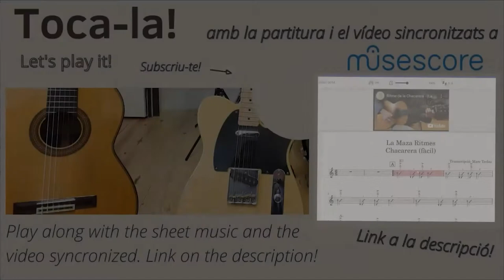Aura Lee - traditional - free variation by Marc Teclas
Here is my interpretation of  this great piece inspired by Elvis performance. It is part of a series of Aura Lee variations I hope you liked it. If you want you can also play with the sheet music synchronized with the video and see the variations on this interpretation of the original Aura Lee on the following link:

You can also check my youtube channel where you’ll find guitar covers, tutorials, lessons and arrangements of different styles and videos related to the guitar and different music styles.

Toca-la! (Youtube chanel)

Finally you can check my chanel  in Musescore where you'll find more of my arrangements with syncronized videos so you can follow both me and the sheet music.

Aquí deixo la meva humil variació d’aquesta gran peça. Espero que t’agradi i et sigui útil. Forma part d'una sèrie de variacions sobre la melodia bàsica. Pots veure la partitura bàsica mentre veus i escoltes el vídeo i així descobrir les variacions que he fet clicant al següent enllaç i :

Si t’ha agradat pots fer un cop d’ull al meu canal de Youtube Toca-la! on trobaràs tutorials, covers i arranjaments de diferents estils musicals organitzats en llistes de reproducció i d’altres vídeos per aprendre música tocant la guitarra. T’explicaré com funciona la música per tal que puguis tocar-les totes. També aprendrem a improvisar i com treure el millor so d’aquest gran instrument.

Finalment també tens el meu canal de Musescore on trobaràs més arranjaments molts amb vídeos sincronitzats per tal que puguis tocar seguint la partitura i el vídeo.